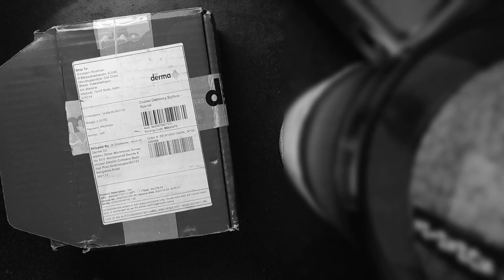REVIEW - The Derma Co 1% Hyaluronic Sunscreen Aqua Ultra Light Gel with SPF 50 PA++++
Suitable sunscreen for dark skin | No white cast 😇

🔸I shopped from their website     - thedermaco.com
🔸MRP - ₹ 379.24/-  (after discount )